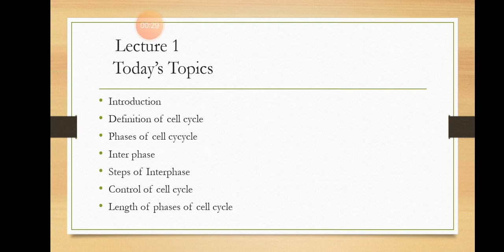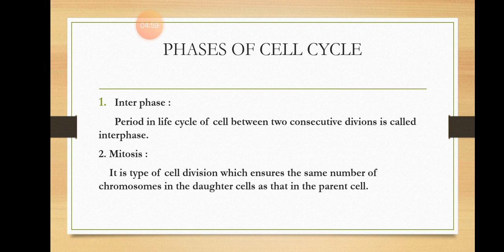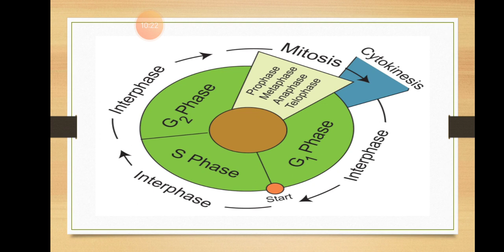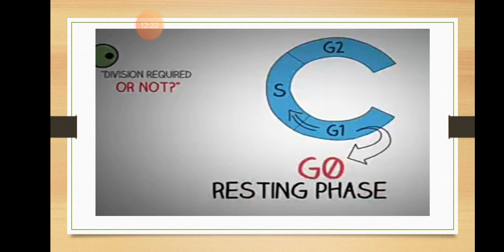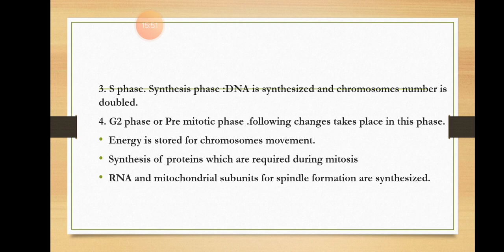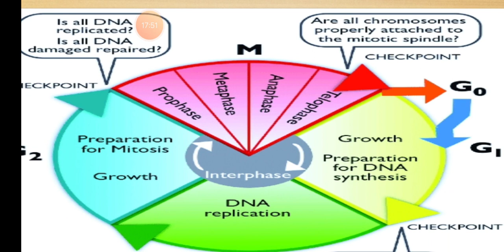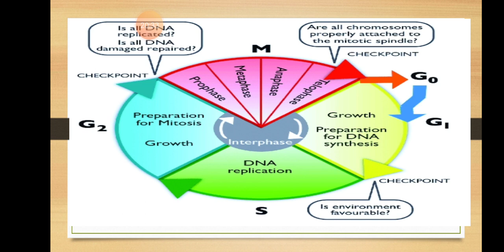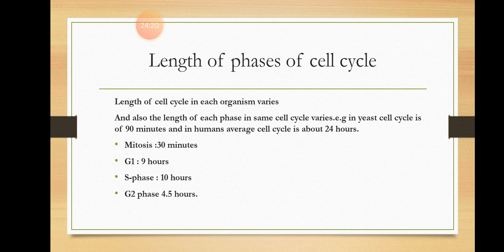Biology class 2nd year :Cell cycle